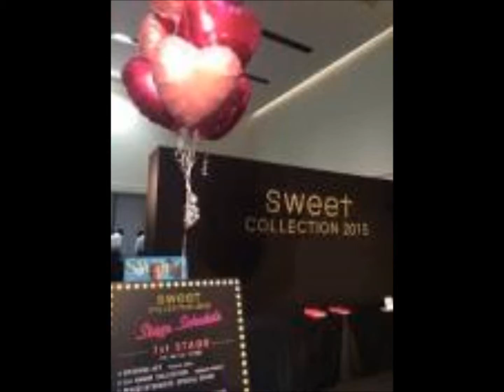sweet corection 2015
ファッションショー 音楽
    ファッションショー 東京
    ファッションショー 2015
    ファッションショー 英語
    ファッションショー 動画
    ファッションショー 奇抜
    ファッションショー 舞台裏
    ファッションショー 2015 東京
    ファッションショー 裏側